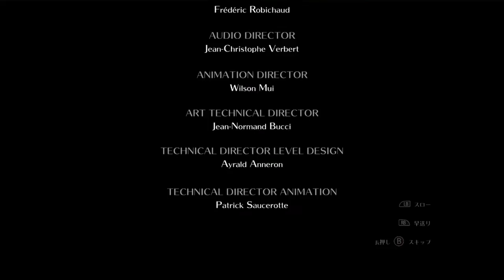【高画質実況】Thief（シーフ）攻略#28「一体どれだけ死ねば全クリできるんだろう」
シーフレビュー・評価
2009年にスクウェア・エニックスに買収された英アイドス社が開発し、1998年にステレスアクション・ジャンルの先駆けとして最初のシリーズが発表された『Thief』。
独特の視点、操作で緊迫感を演出している所が良い
グラフィックが綺麗で世界観に引き込まれる
すでに映画公開が決定しており実写版はゲームの世界観を反映するものになることが予想される。

この類のアドベンチャーゲームは癖があり好き嫌いがはっきりするかも。
慣れるまでには多少の時間がかかる。

映画公開までに、ストーリーを把握しておくのは良いかもしれない。

ドラマの最終回ネタバレやエンタメの裏側を切り取ったチャンネル

PS4 シーフ 攻略
PS4 シーフ 評価
PS4 シーフ 2ch
PS4 シーフ 金庫
PS4 シーフ バグ
PS4 シーフ レビュー
PS4 シーフ チャプター3
PS4 シーフ 予約特典
PS4 シーフ レンチ
PS4 シーフ Amazon
シーフ 攻略 チャプター2 金庫
シーフ 攻略 5
シーフ 攻略 婦人の遺産
シーフ 攻略 銀行
シーフ 攻略 文書
シーフ 攻略 チャプター6
シーフ 攻略 エクター
シーフ 攻略 チャプター5 金庫
シーフ 攻略